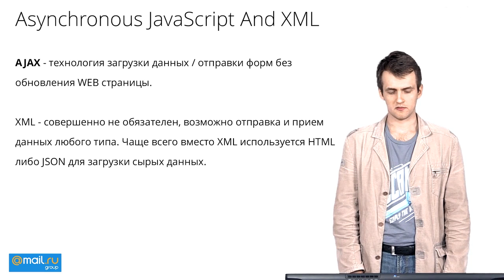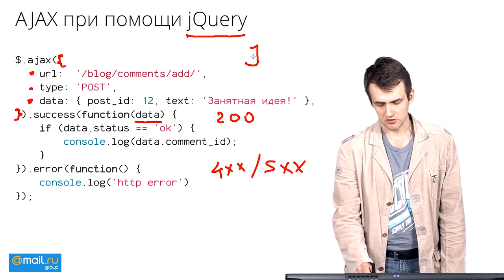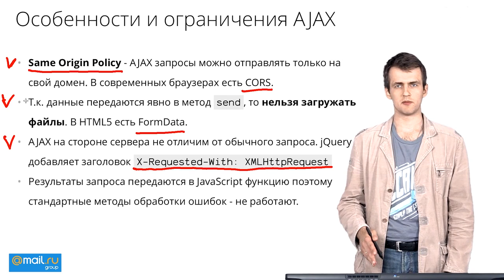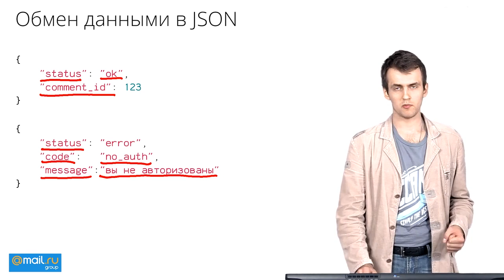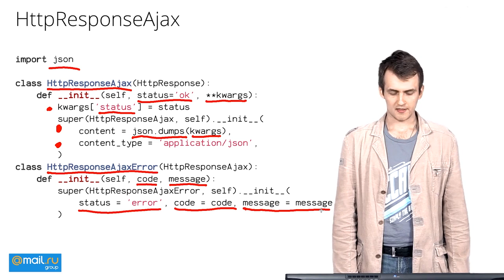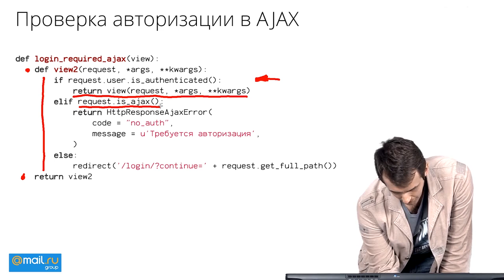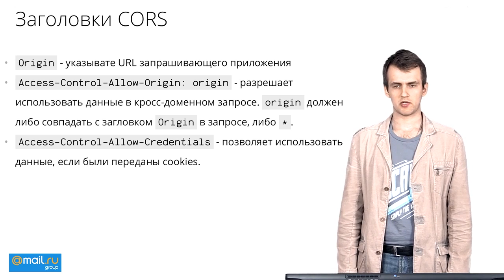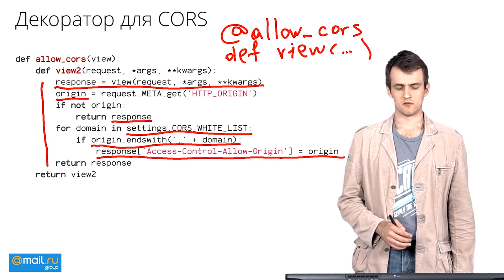16. Веб-технологии. AJAX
Курс «Веб-технологии»
Лекция № 16 «Технология AJAX»

Курс посвящён разработке серверной части веб-приложений, их архитектуре и протоколу HTTP. По итогам курса вы научитесь разрабатывать приложения на языке Python, использовать MVC-фреймворки, изучите вёрстку HTML-страниц, погрузитесь в тематику веб-разработки и сможете выбирать конкретные технологии.

При информационной поддержке портала itmozg.ru.
ITmozg — cамый популярный в России специализированный сайт по поиску IT- и телеком-специалистов.